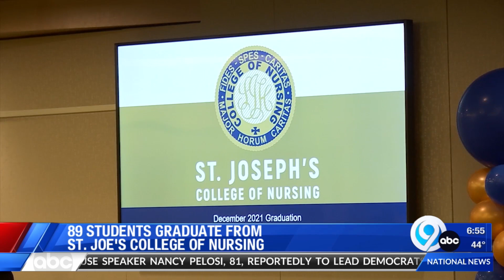News on the Go: The Morning News Edition 12-13-21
Nicole Sommavilla has all your local news happening this morning.